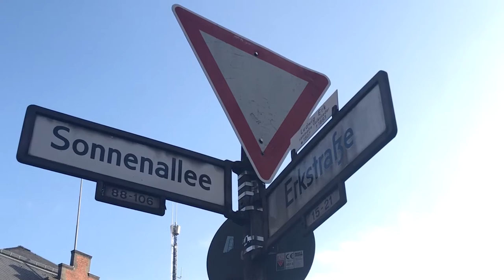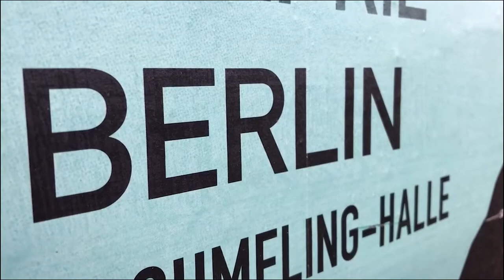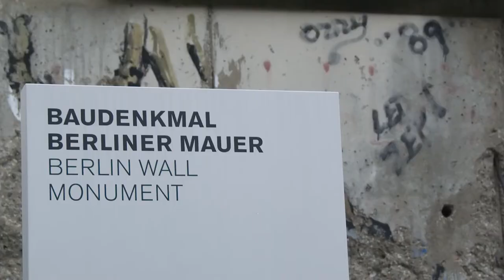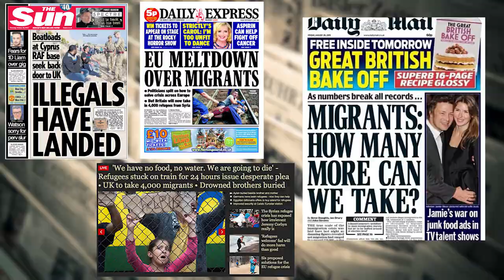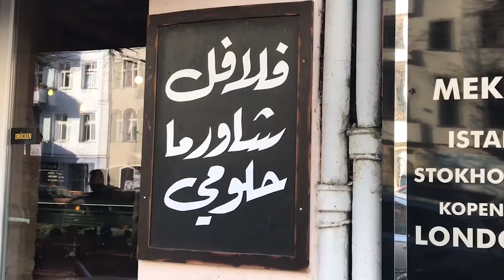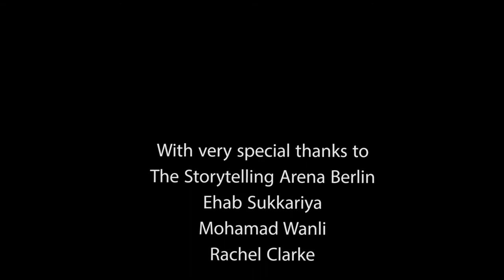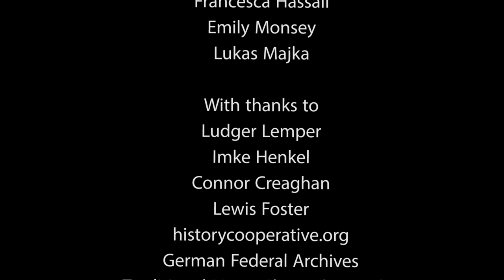Breaking Borders, by Faye Tomkotowicz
Long form television piece, submitted in part fulfilment of my level 3 television module at the University of Lincoln about the integration of Syrian refugees in to Berlin.

Samai maqam Bayati - Jordi Savall